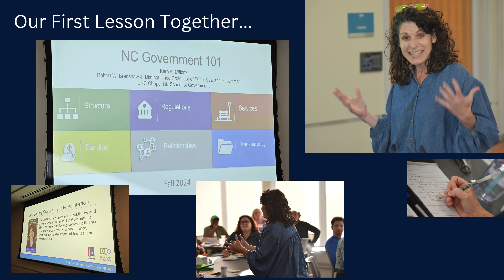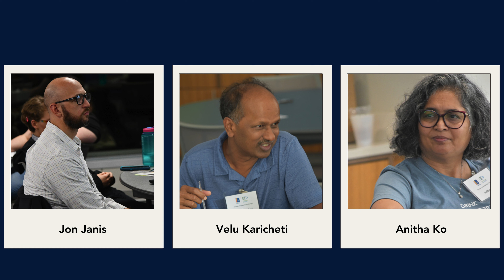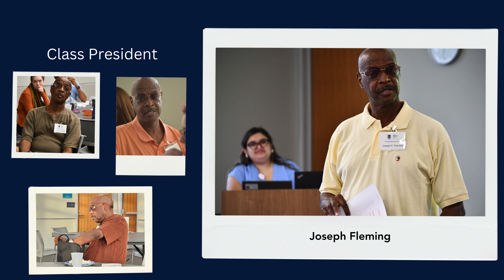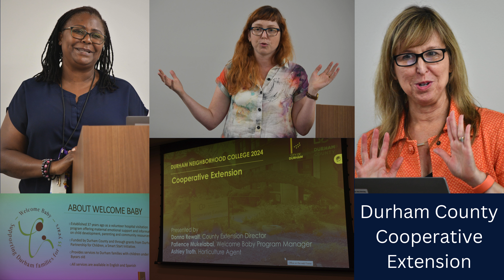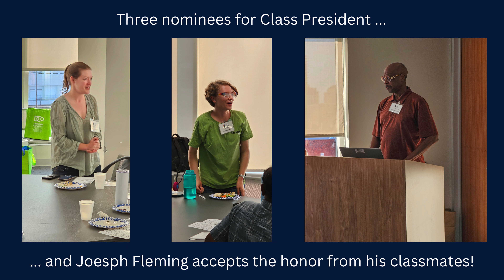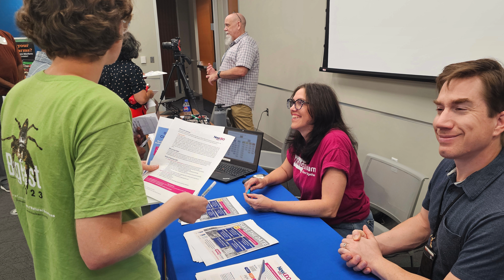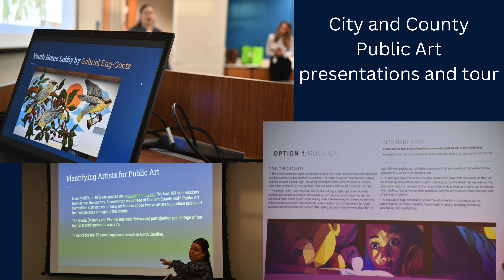Durham Neighborhood College Class of 2024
This video features the members of the Durham Neighborhood College Class of 2024's experiences. There are photos of the class members, some of their journeys captured on video, as well as snippets of the presenters from the City of Durham and Durham County government organizations.

Congratulations to the 22 members who made it through the nine-session crash course in how our local governments work spread out seven weeks!